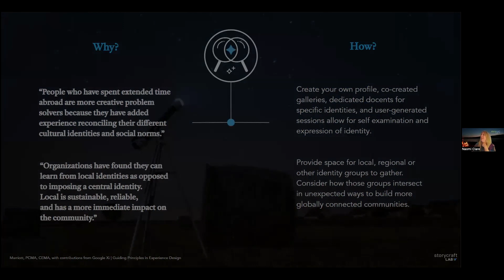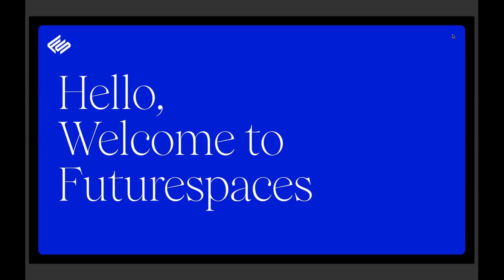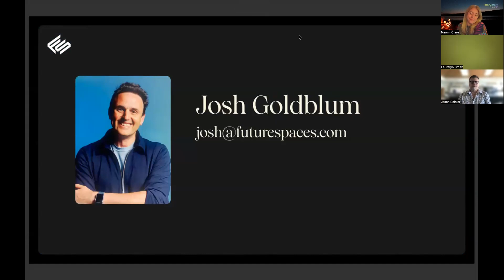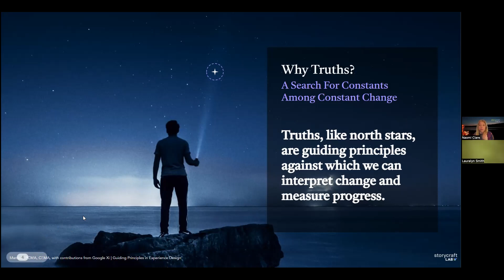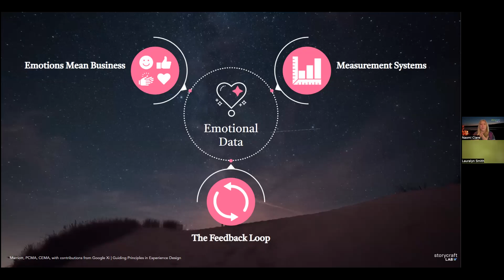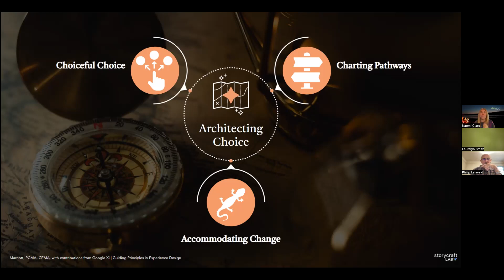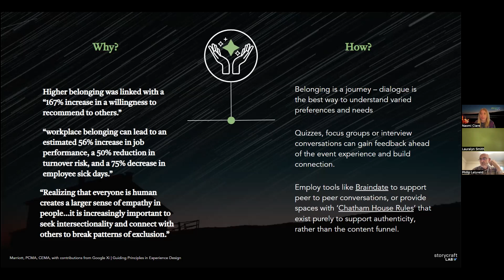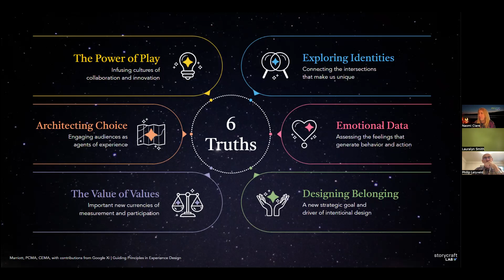Experience Design in Hospitality | Naomi Clare Crellin, Storycraft Lab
Marriott International partnered with Storycraft Lab to create the 'Guiding Principles in Experience Design' report, the outcome of a year-long study. The report includes global perspectives and identifies 6 truths - not trends - that will shape the future of experience design.

​Exploring Identities, Emotional Data, Designing Belonging, Architecting Choice, The Value of Values and The Power of Play - these are all concepts that will be driving design strategy innovations in 2023 and beyond.

​About Naomi Clare Crellin
Naomi Clare Crellin is an Experience Strategist and Designer who is passionate about using empathy to power enterprise in the events we create. She is CEO and founder of Storycraft Lab, an Experiential Engagement agency with expertise in audience design and strategic development.

​With Storycraft Lab, she consults with organizations such as Google, NASA, Intel, Marriott and more, on projects from product launches to pop-ups, education to enablement, creative and content strategy.

​Naomi is adjunct faculty at NYU teaching engagement strategy in the Event Management MA program - and is an artist whose work has been displayed as far afield as the Bauhaus Archiv in Berlin. Mom to Theo and Penny, Naomi’s happy place is in the mountains, hiking with her family.